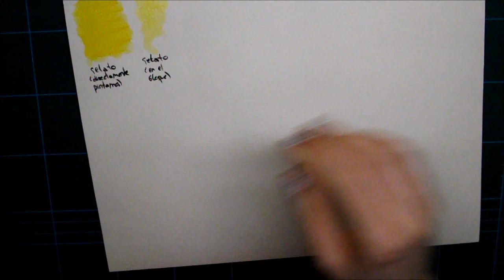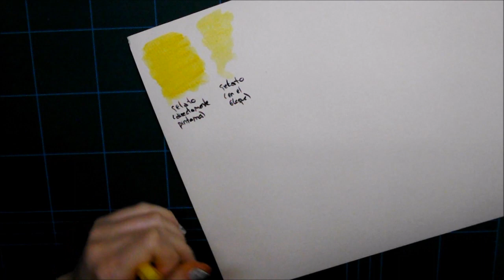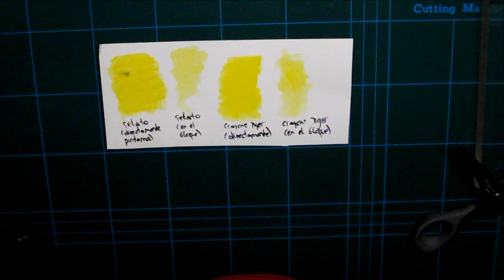Probamos las ceras/crayons de Tiger || La Casita de Gominolas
En el video de hoy os traigo una comparativa de las ceras/crayons de Tiger y los Gelatos de Faber Castell.
¡Quedaros hasta el final del video!

♪ ♪♪ ♪ ♪ ♪ ♪ ♪  ♪ ♪  MÚSICA  ♪ ♪♪ ♪ ♪ ♪ ♪ ♪  ♪ ♪

The Gold Lining - Broke for Free